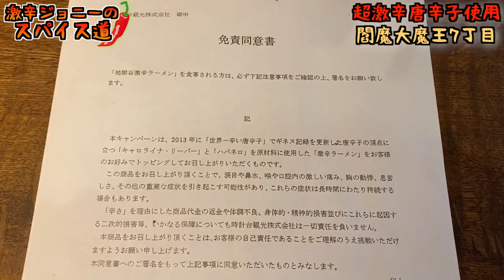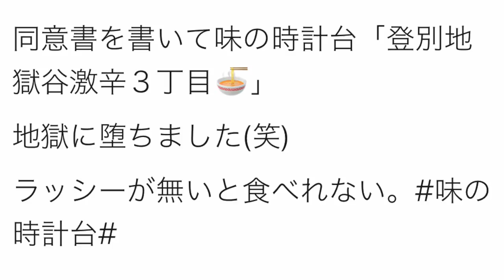【完食者０人】超激辛ラーメン！地獄谷閻魔 大魔王7丁目が死ぬほど辛すぎる！【Hot Ramen】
【食後の様子】

【今回のお店】
味の時計台 横浜関内店
住所/神奈川県横浜市中区常磐町3-37